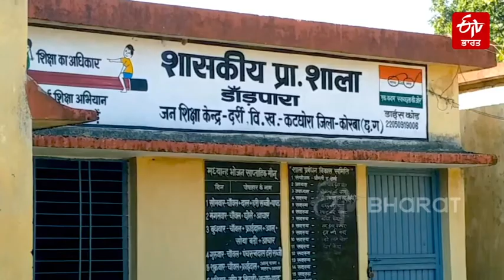ਟਾਪੂ ਤੇ ਖੇਤੀ | Agriculture on Island | ETV Bharat Punjab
ਇਹ 80 ਪਰਿਵਾਰ ਆਪਣੇ ਗੁਜਰ ਬਸਰ ਲਈ ਇਸ ਟਾਪੂ ਤੇ ਖੇਤੀ ਕਰ ਰਹੇ ਹਨ। ਪਰ ਜੇ ਉਨ੍ਹਾਂ ਦੀ ਬਿਹਤਰੀ ਲਈ, ਮੁਨਾਫਾ ਵਧਾਕੇ ਇਨ੍ਹਾਂ ਦਾ ਜੀਵਨ ਪੱਧਰ ਸੁਧਾਰਨ ਲਈ ਕੋਈ ਸਰਕਾਰੀ ਕੋਸ਼ਿਸ਼ ਕੀਤੀ ਜਾਵੇ, ਤਾਂ ਉਨ੍ਹਾਂ ਦਾ ਜੀਵਨ-ਪੱਧਰ ਸੁਧਰੇਗਾ।